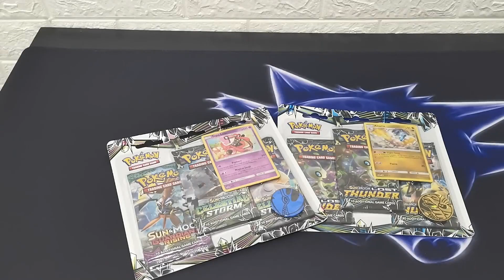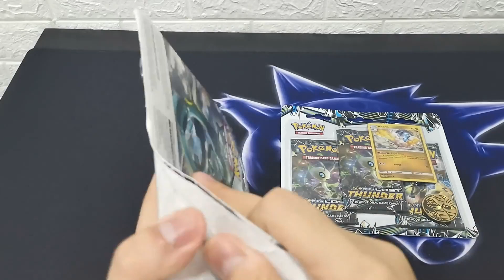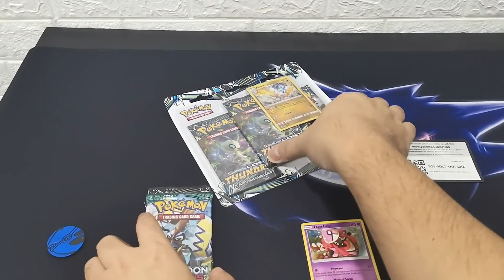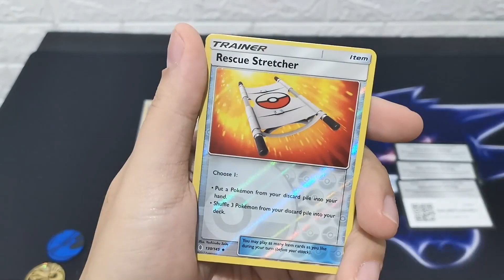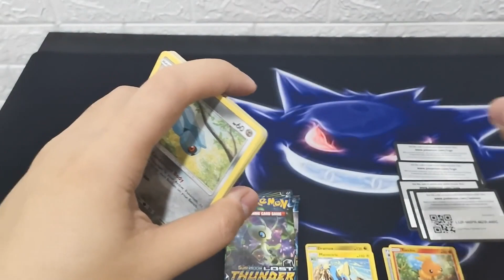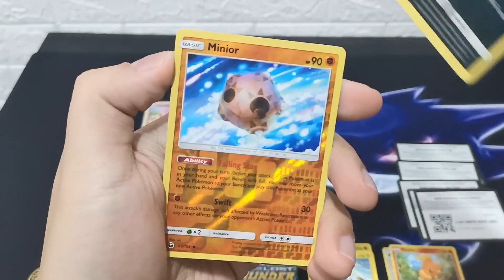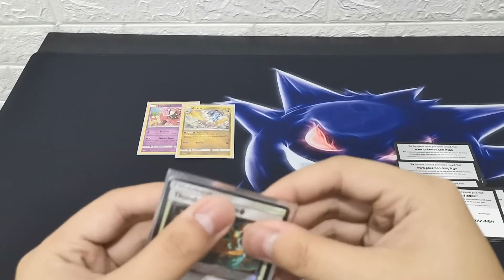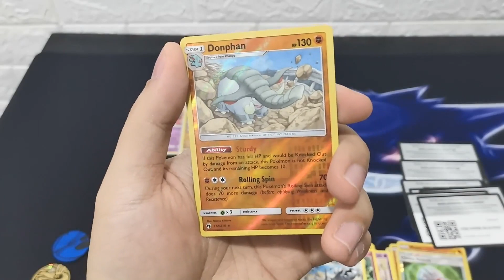Pokemon TCG Lost Thunder & Celestial Storm 3 Pack Blister unboxing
Here i have 2 blister packs to be unpack, Lost Thunder Altaria 3 packs blister and Celestial Storm Tapu Lele 3 packs blister. As promised, PTCGO code will be given in the video.